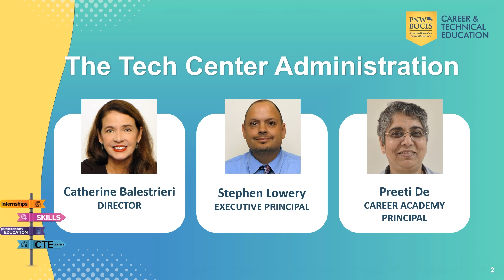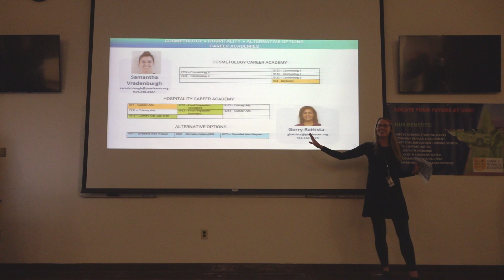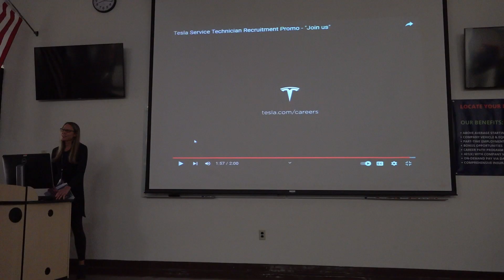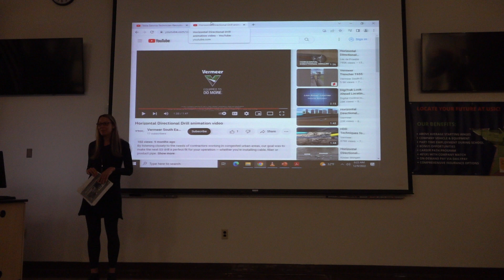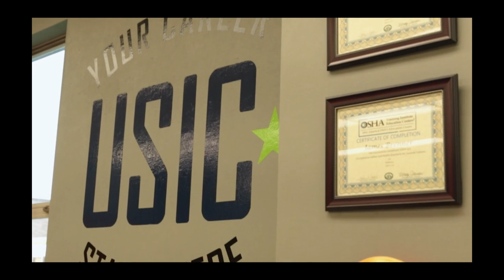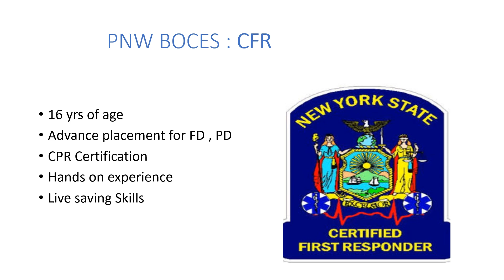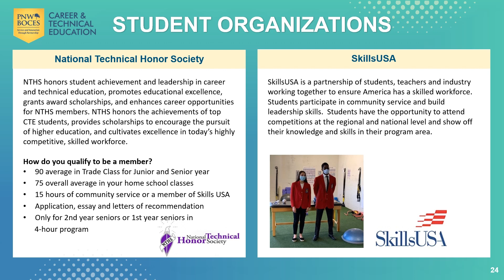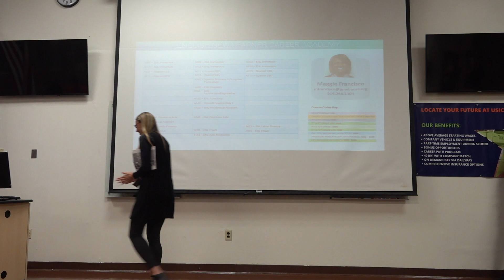CTE Annual Information Event 2023